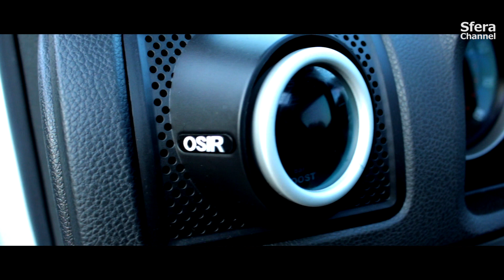VW Golf GTI - MkV k04 Setup at Kartodrome